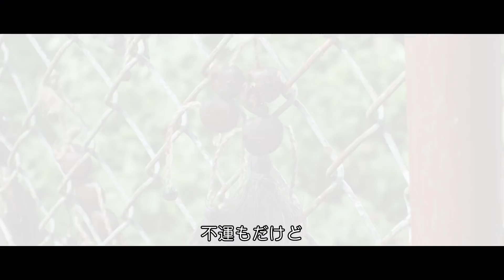「ゲヘナ～死の生ける場所～」予告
「ゲヘナ～死の生ける場所～」の関連ニュースはこちら。